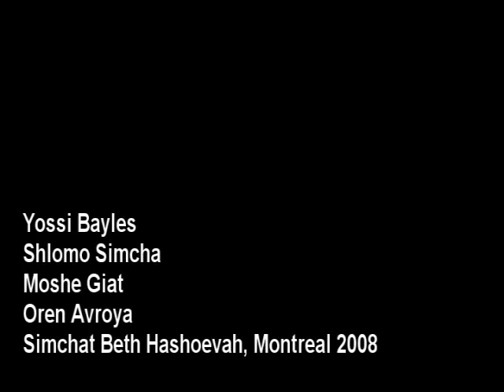Yerushalayim Medley - Yossi Bayles - Shlomo Simcha - Moshe Giat - MONTREAL CANADA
Yossi Bayles & the YBO Orchestra at the Simchat Beth Hashoevah HAKHEL in Montreal CANADA.
Togheter with the sensentional singer Shlomo Simcha from Toronto, and Moshe Giat from Israel, and YBO Orchestra.
To BOOK Yossi Bayles at your Simcha call or email to below info: